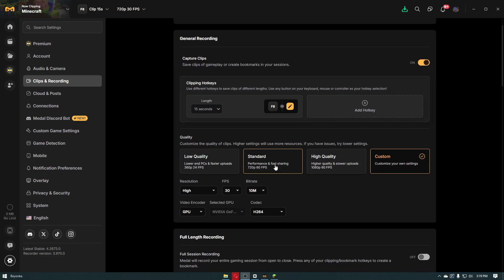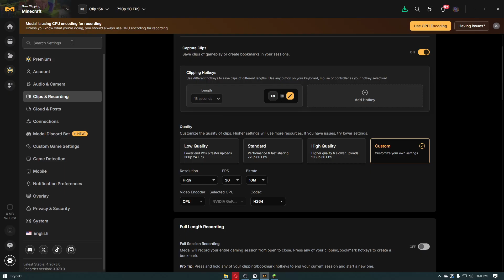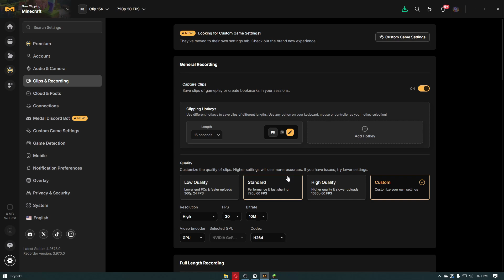How to Fix Laggy Clips in Medal (Easy Tutorial!)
Hello in this video I will show: How to Fix Laggy Clips in Medal (Easy Tutorial!)